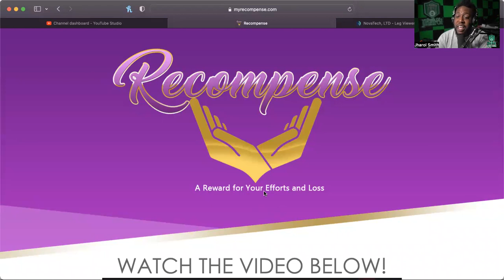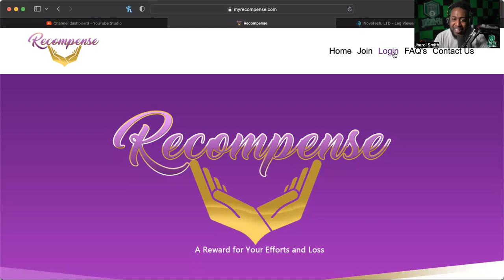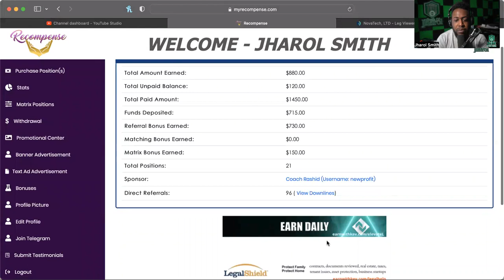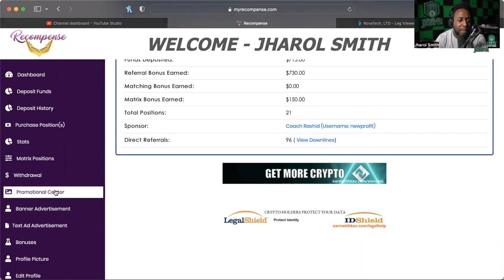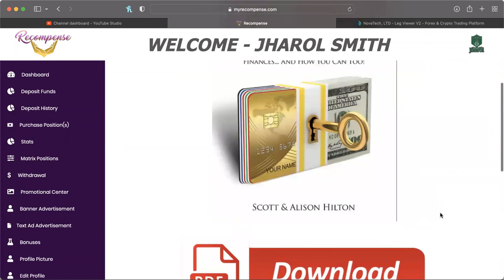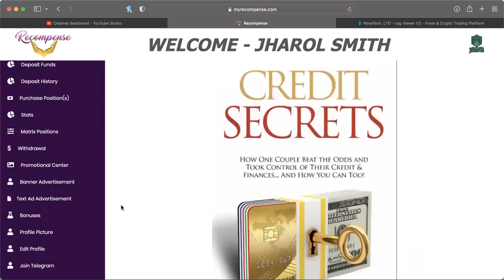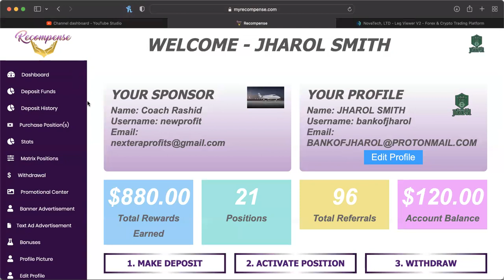RECOMPENSE *UPDATE* (7/10/22) -- DONT EXPECT QUICK MOVEMENT, WITHOUT PUTTING IN MINIMAL EFFORT!!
WANT TO JOIN COLOR MY WORLD?:
SEND EMAIL TO:
NAME
USERNAME
PHONE NUMBER

MID-LEVEL